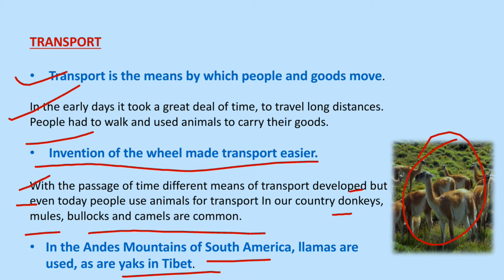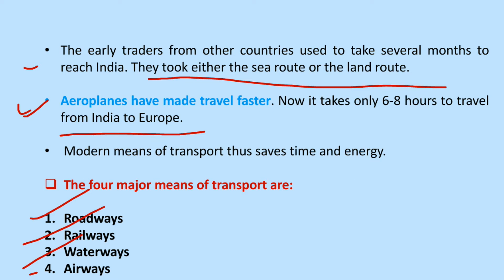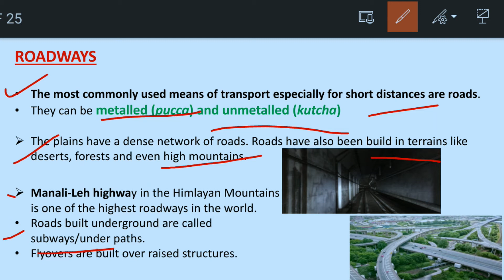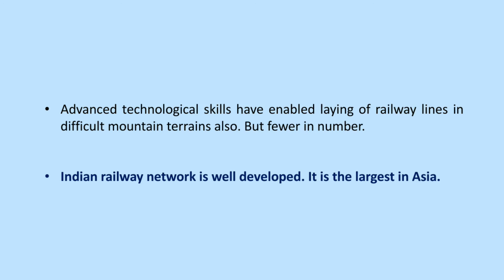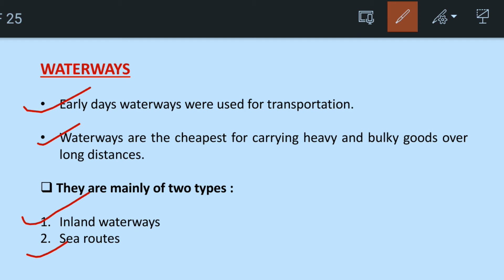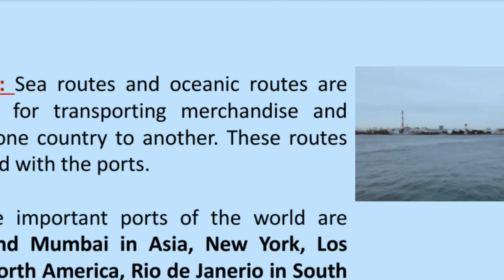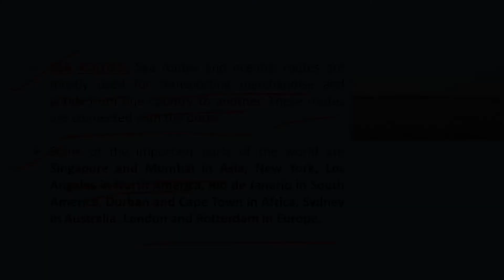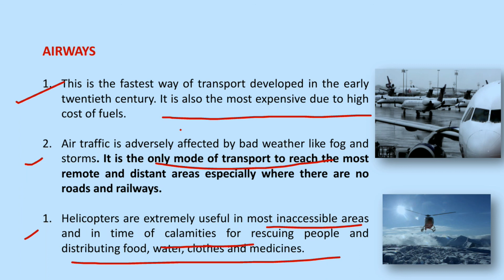Geography: Transportation | Human environment: Settlement Transportation and communication,chapter 7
Human environment Settlement Transportation and communication

Part 1: SETTLEMENT
* Temporary settlement
* Permanent settlement
* Compact settlement
*Scattered settlement 👍

This video is Part 2 : Transportation
Roadways(subway, flyover)
Railways
Airways
waterway (inland and sea route)

for pdf join Telegram: skytrapperofficial